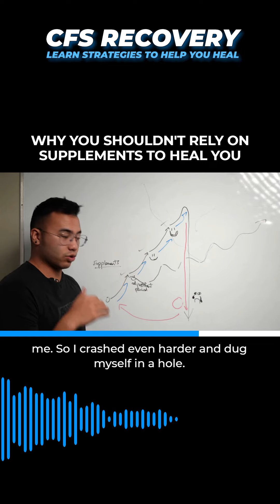WHY YOU SHOULDN'T RELY ON SUPPLEMENTS TO HEAL YOU | CHRONIC FATIGUE SYNDROME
📈 See If Our System Can Solve Your Symptoms With This 3 Minute Quiz
You Are Just One Mindshift Away From Living Life With Thriving Health

Remember that when you do stuff outside your comfort zone and you do take those steps towards recovery, you will feel symptoms. There's not a single person. I know, including myself who didn't have symptoms during their recovery.

Your success and your recovery are determined by how well you respond to symptoms. So just know that symptoms are not the worst thing ever and don’t mean your recovery is failing or not working.